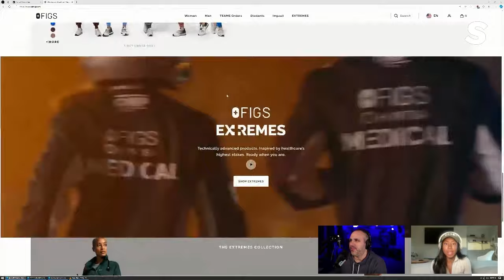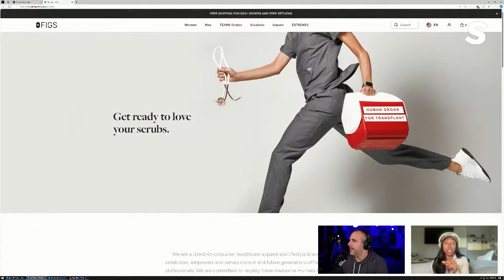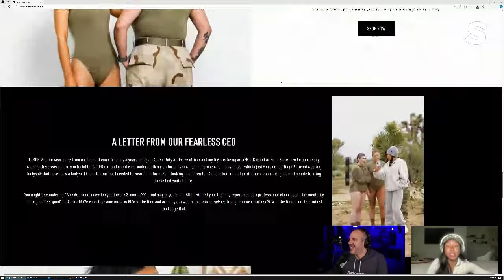When your plan doesn't work out | TORCH Shark Tank Interview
Business Strategist, Joe Pardo interviews Haley Marie McClain Hill of Torch Warrior Wear. Watch the Shark Tank pitch from Season 15 Episode 13